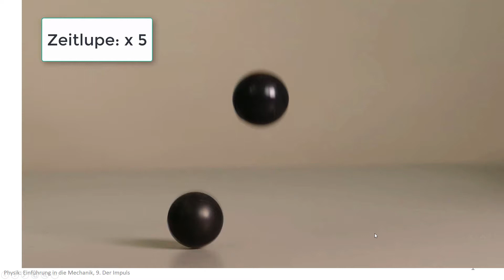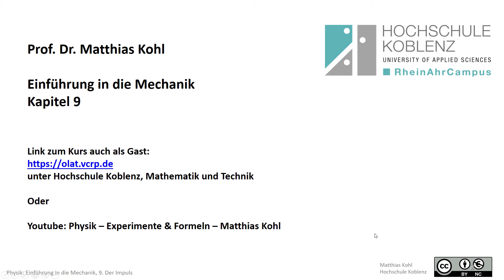Mechanik Experiment: Elastischer und inelastischer Stoß von fallenden Kugeln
Physik Vorlesung: Einführung in die Mechanik
Experimente
einloggen als Gast, dann Hochschule Koblenz, Mathematik und Technik